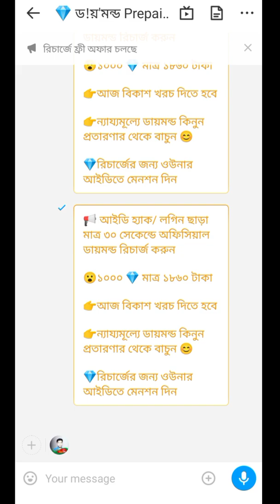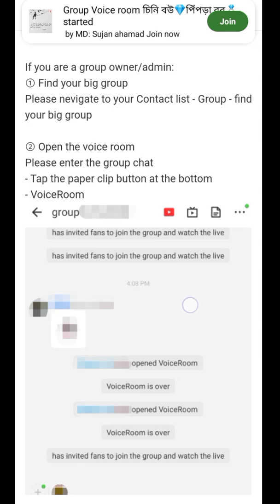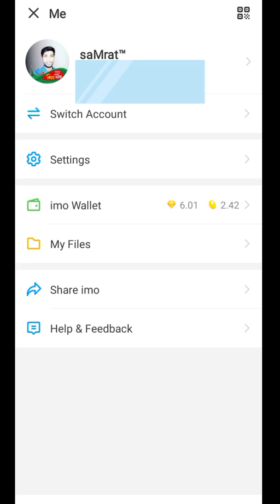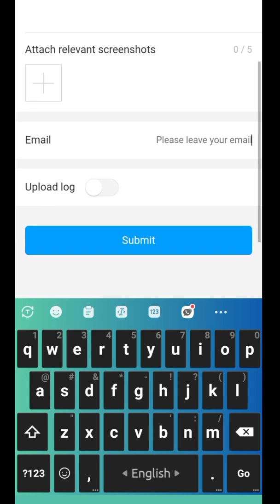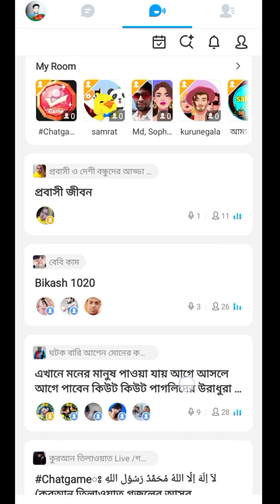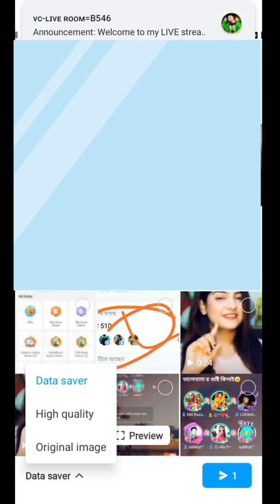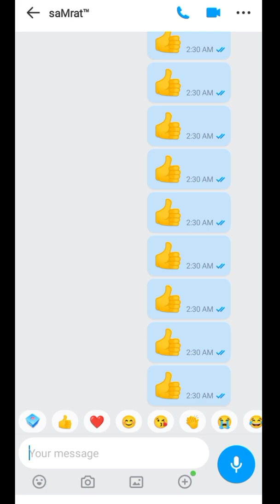ভয়েজক্লাব থেকে ভয়েজরুম কিভাবে করবেন | ইমো বিগ গ্রুপ ভয়েজরুম আর বোনাস টিপস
in this video i will show you how to feedback imo team for voice room big group one who Don't need voice club in imo big group he or she can get voiceroom permission at this process.
you will also learn how to sent feedback to imo team and get update about voice club planet or voice planet and get notify about how to share High Quality image or video with imo friends

Feedback example: 👇

Apply For Voice Room
i want new big group with voice room / not voice club. please help me! when i create a new big group it turns into voiceclub room but i need voice room. imo number +880 17.